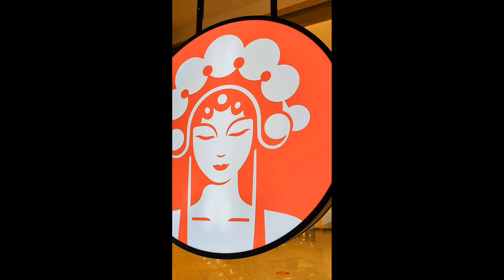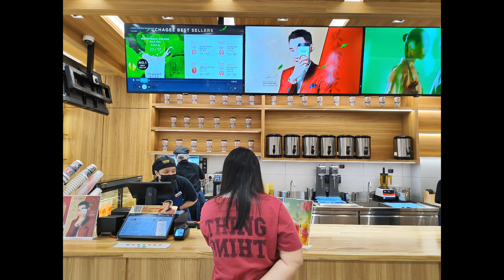CHAGEE milk tea | Vlog 4K@LuueeJanice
One of the healthiest drinks. This franchise originated from Singapore. Do enjoy the vlog of this beautiful cafe. This store is located at The Spring mall, Bintulu, Sarawak.